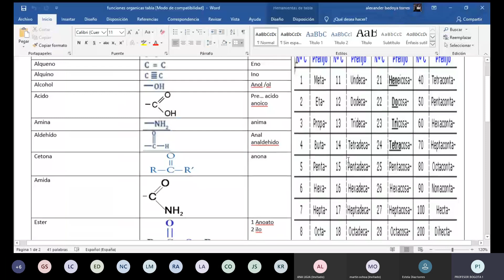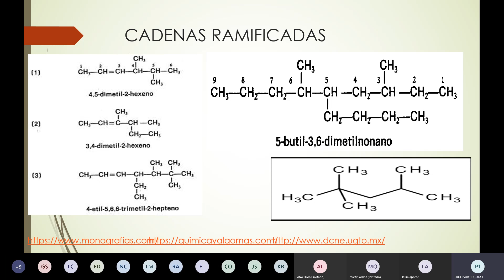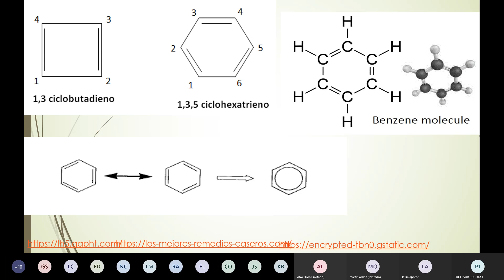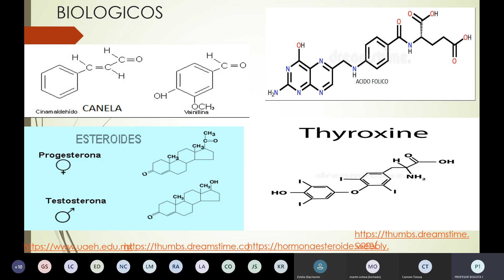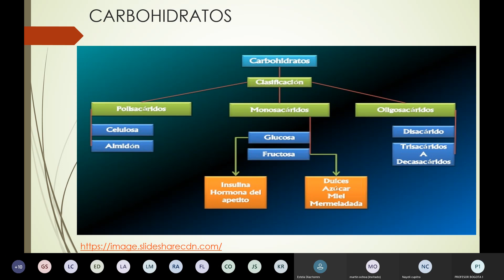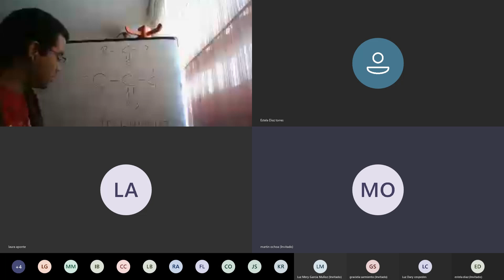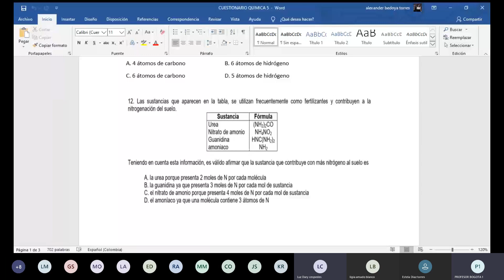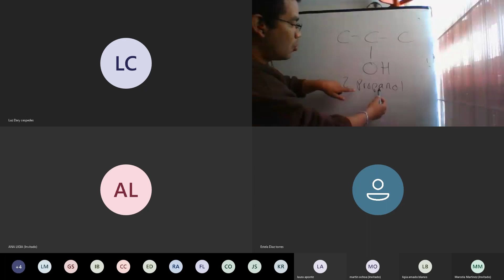Clase 5 Quimica Sabado 18 de Julio de 2020 Horario 8-11 am sede Bogota